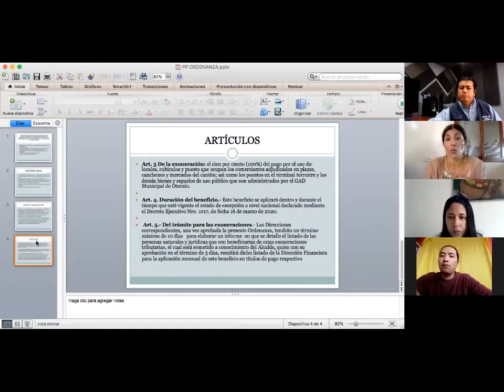Proyecto Ordenanza presentan dos concejalas en el Municipio de Otavalo